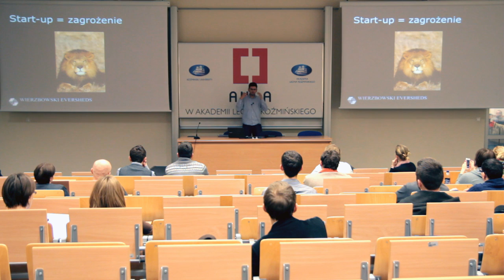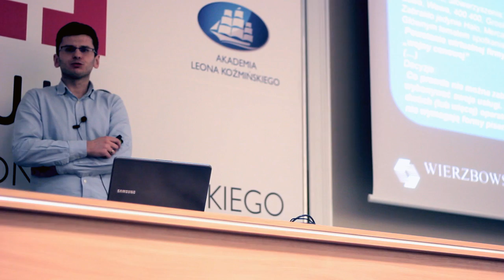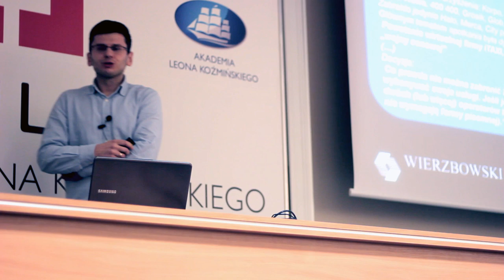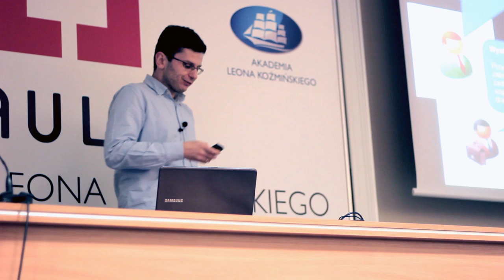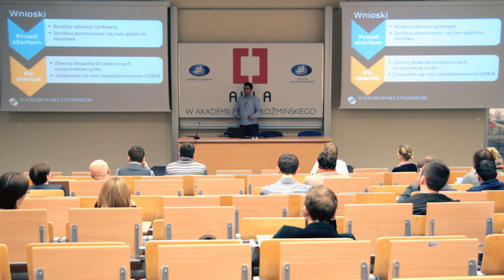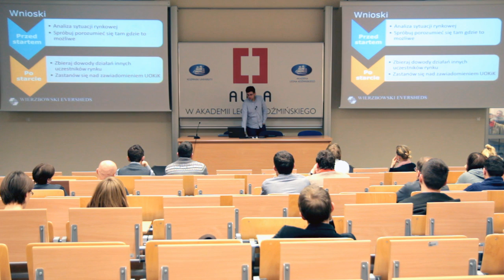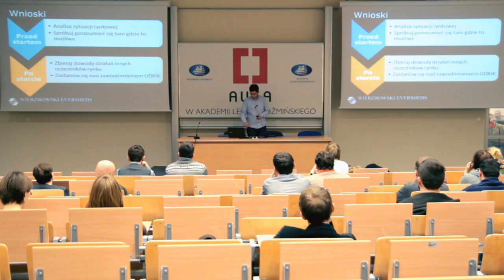Aula # 91 - prawne porady dla startupów - Piotr Paśnik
PIOTR PAŚNIK - "REWOLUCJA JEST JAK ROWER - JEŚLI NIE POSUWA SIĘ
NAPRZÓD TO PADA, CZYLI PRAWO KONKURENCJI DLA STARTUPÓW"